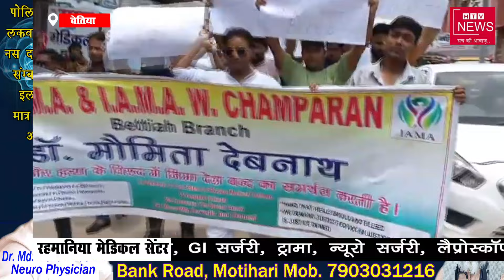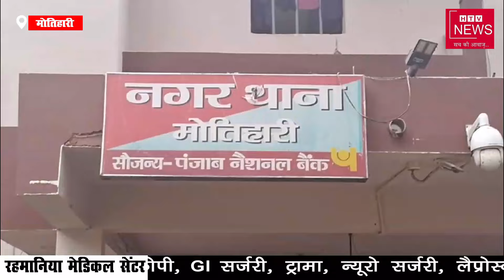कोलकाता में महिला डॉक्टर के साथ हुई दरिंदगी के खिलाफ पूरे देश मे आक्रोश ।